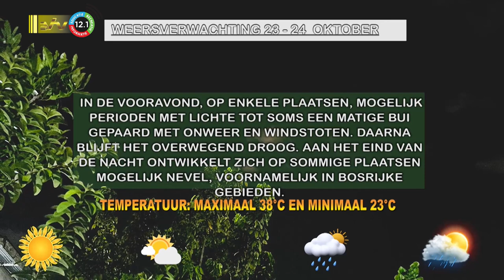23 10 2023 Weersverwachting 23 – 24 oktober '23